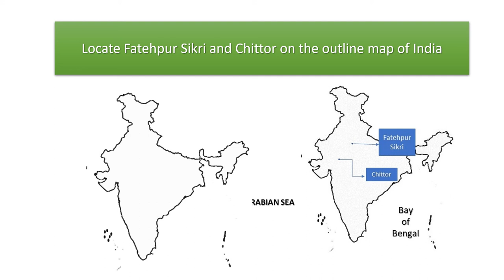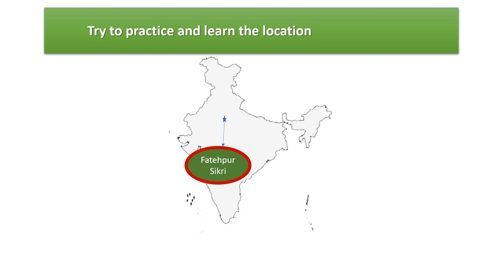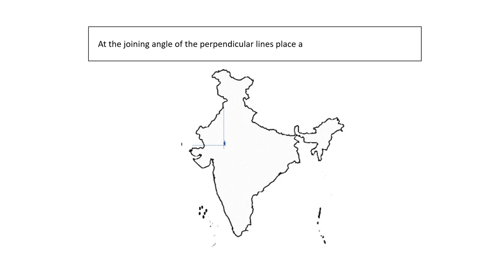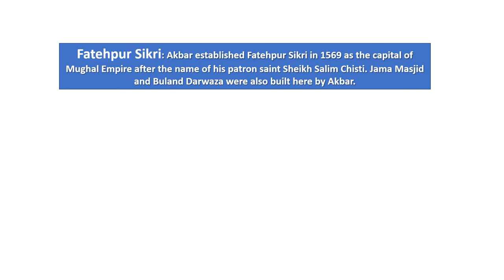Fill Fatehpur Sikri and Chittor in the outline map of India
It is a clip produced to help the BA course Semester II students who have opted for history as an elective subject in the session 2020-21 of Punjab University Chandigarh.

10th std History Asia Map English Medium
Class 8 syllabus Social Sciences History
Class 10 History CBSE
Civil Service Exams History Syllabus